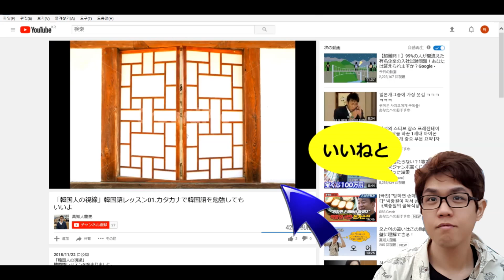チョグクの親戚逮捕で韓国大統領の悩みが増えた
韓国男子TV

韓国の政治家チョグクの親戚が逮捕された
これで文在寅の弾劾がもう一歩進んだ